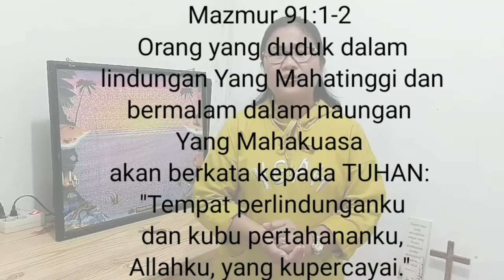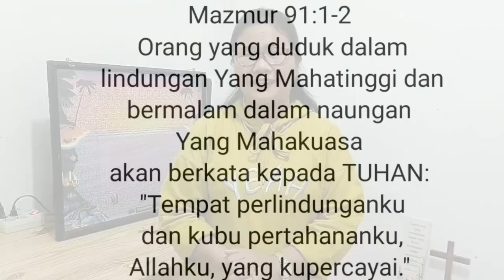You Are My Hiding Place - Selah (Cover) | All I Need Is You - Hillsong UNITED (Cover)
Worship Time with World Healing And Revival Center (WHRC) Team

Psalms 91:1-7 (TB)
1 Orang yang duduk dalam lindungan Yang Mahatinggi dan bermalam dalam naungan Yang Mahakuasa 2 akan berkata kepada TUHAN: "Tempat perlindunganku dan kubu pertahananku, Allahku, yang kupercayai." 3 Sungguh, Dialah yang akan melepaskan engkau dari jerat penangkap burung, dari penyakit sampar yang busuk. 4 Dengan kepak-Nya Ia akan menudungi engkau, di bawah sayap-Nya engkau akan berlindung, kesetiaan-Nya ialah perisai dan pagar tembok. 5 Engkau tak usah takut terhadap kedahsyatan malam, terhadap panah yang terbang di waktu siang, 6 terhadap penyakit sampar yang berjalan di dalam gelap, terhadap penyakit menular yang mengamuk di waktu petang. 7 Walau seribu orang rebah di sisimu, dan sepuluh ribu di sebelah kananmu, tetapi itu tidak akan menimpamu.

Songs:
You Are My Hiding Place - Selah (Cover by WHRC Team)
All I Need Is You - Hillsong UNITED (Cover by WHRC Team)